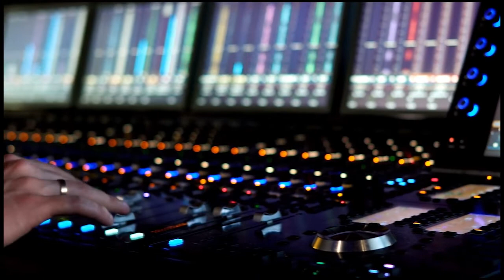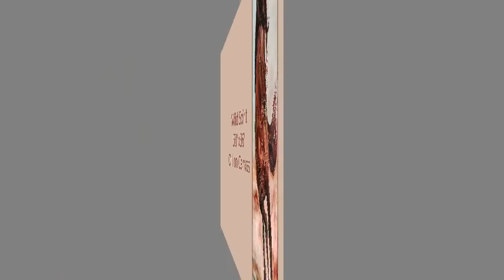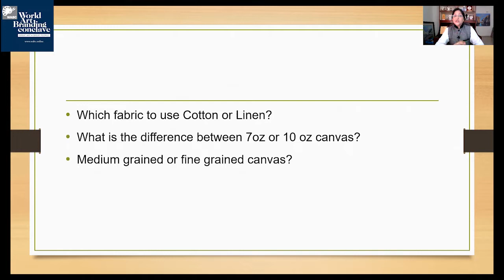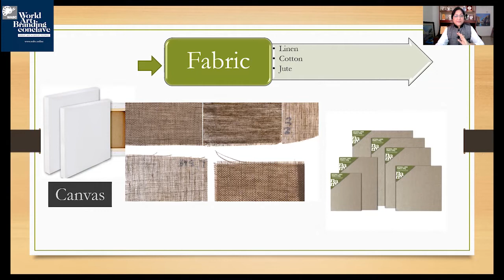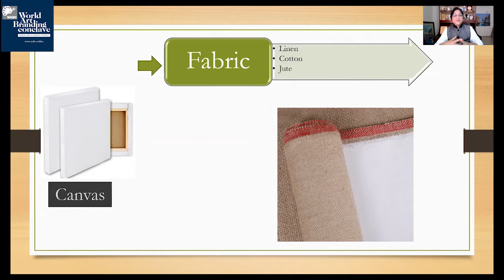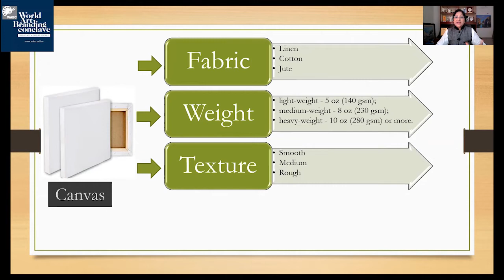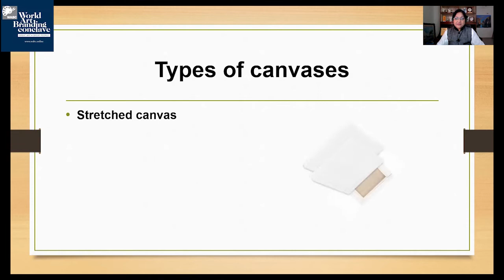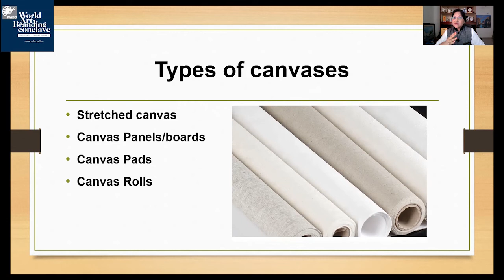WABC Presents The Neena Singh Show, Ep 4, Guest Artist Qureysh Basrai from Pune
In the next episode of WABC Presents The Neena Singh Show we proudly present the inspiring journey of Artist Qureysh Basrai from Pune.

In the Art by Neena Singh - the topic covered would be, 'How to Choose the Right Canvas for Oil or Acrylic Painting,' and this topic is suggested by artist Suruchi Purwar from Auraiya.